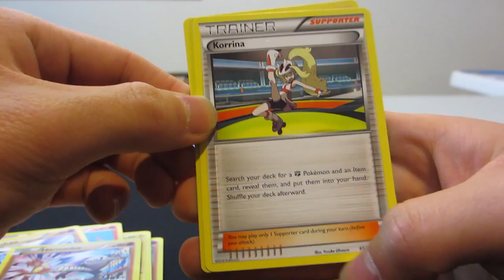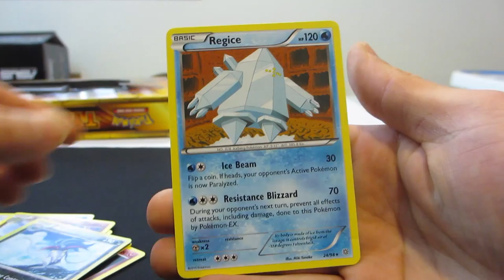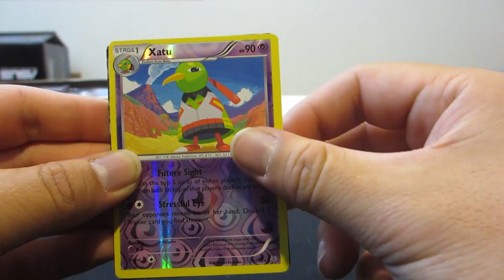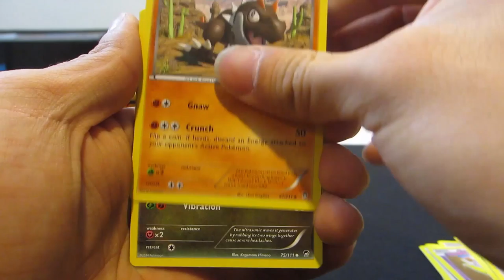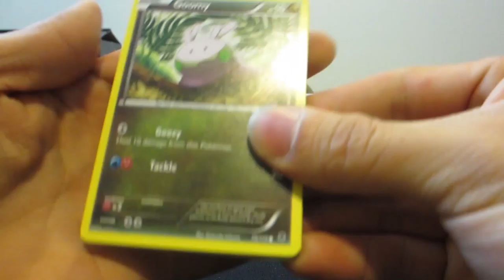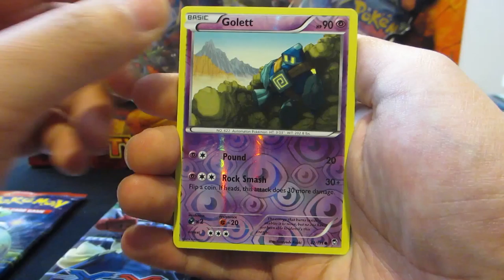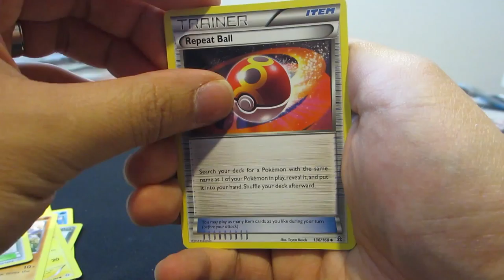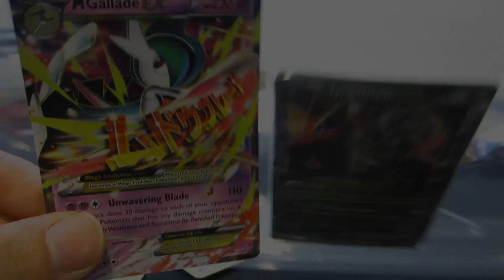Random Pokemon TCG Pack Opening with ABGB and Friends!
Hey guys! Some of my friends wanted to buy a bunch of packs and open them with me. FYI they don't play competitively... at least now yet ;)

Overall, I think we had about 31 packs, and out of 31 packs we were able to pull 9 Ultra Rares. Seems like it was a little bit better than buying a 36 pack booster box. Those would typically run about as low as 5 to as high as 10 or even 11 EXs. So I would say we did pretty good :)

But for me...Looks like my luck had ran out!!! Out of my 10 packs, only UR :'(

Well, at least my friends had really good pulls!!! :D

Pokemon TCG Online (PTCGO) is a free downloadable application available for PC, Mac, and iPad

Or Google Plus!

And also Twitter!

Please Note, all the Pictures and Video Images that are used do not belong to me. I own no rights to the images found on Google, or recorded from said Video Games. All content is property of its content creator. Please support the companies that produce these Video games, Pictures, and Musical Segments.